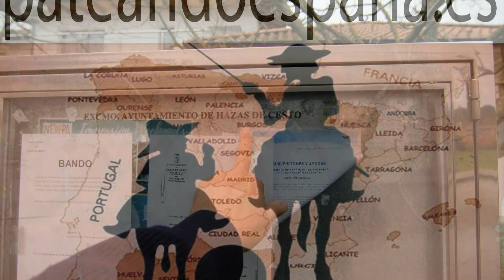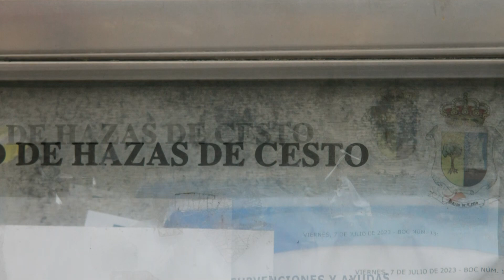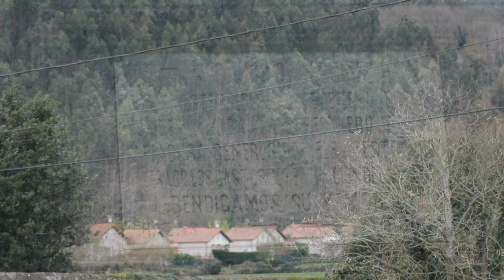Hazas de Cesto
Hazas de Cesto es un municipio y una localidad de la comunidad autónoma de Cantabria (España) en la Comarca de Trasmiera. Limita al norte con el municipio de Meruelo y Escalante, al este con Bárcena de Cicero y Voto, al sur con Solórzano y al oeste con Ribamontán al Monte.